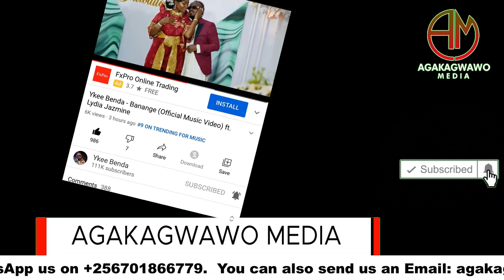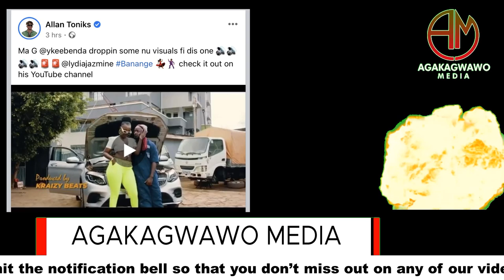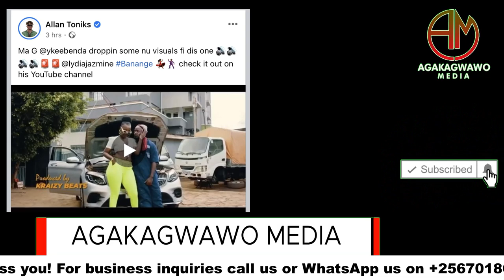Lydia Jazmine And Ykee Benda Finally Releases Their New Music Video Titled Banange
This Video is about Ugandan artists Ykee Benda as he features Lydia Jasmine in new video.
Watch till the end to see how happy they are with the reception of the new video
About Us: